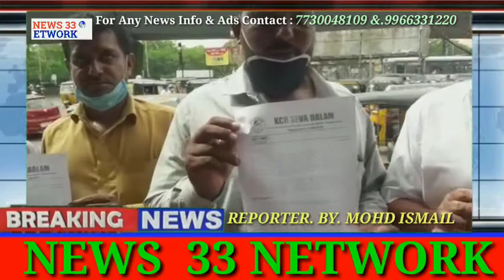NEWS 33 NETWORK Today Autos Drivers are inform letter to you about the troubles of auto drivers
NEWS 33 NETWORK

Today Autos Drivers  are inform  letter to  you about the troubles of auto drivers

That they had faced in resent lockdown now the govt has given the permission of  two passengers only;because of covid _19 current situation we are ok with  that but  now in this  situation  they are not able to earn from that they have to manage auto rent auto finance loans home rent s personal expenditure inspite of your orders (to delay emis finance )they are forcing us to pay auto finance for that we are bothering how to manage our daily life in this hard situation.
Sir,please have merey on us we are Facing so many problems,please try to make a way to over come from this situation . And also from bank auto lones auto financers and home rent s,otherwise we have to force life  & death ,auto drivers are very upset and they are facing too many problems sir please save us. It's our humble request.
Our demand,s

*grace period from auto financers (till the end of lockdown )

*for give the auto bank loan (that you have given in own your auto scheme)

*give 10,000(ten thousand )to every auto drivers every month.

*give double bedroom home to every auto driver.

*provide medical service (insurance )Upto 5 lacks to every single person in the family .

I appreciate all that you do for our city,and I look for ward to seeing positive changes thank you for listening.

 NEWS 33 NETWORK